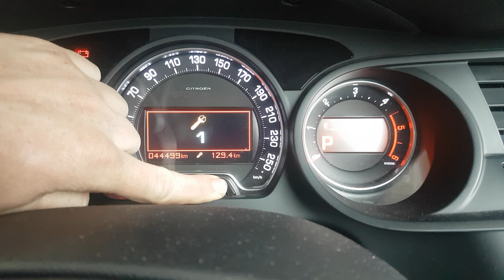Citroen C5 2013 Service light reset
To reset service light on Citroen C5 2013. Press and Hold "000" on the dash/instrument cluster .Turn the ignition"key" to accessories . Counts down from 10 . Then turn key off and on and service light should be off
**NOTE**
Do not start the car just turn to accessories "radio on"